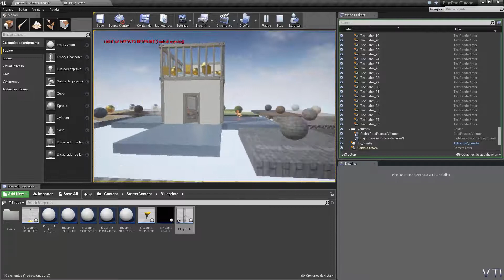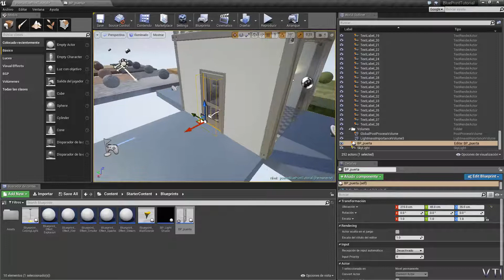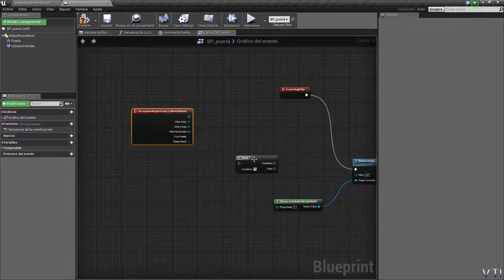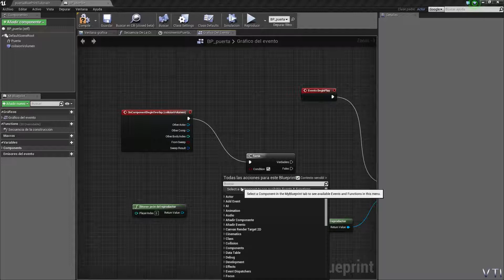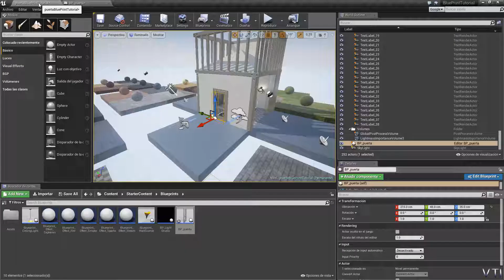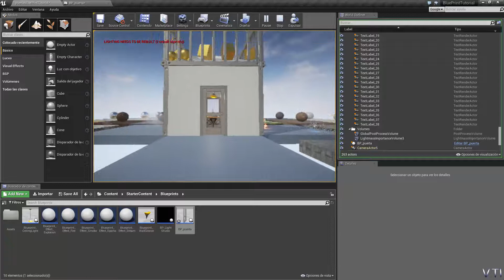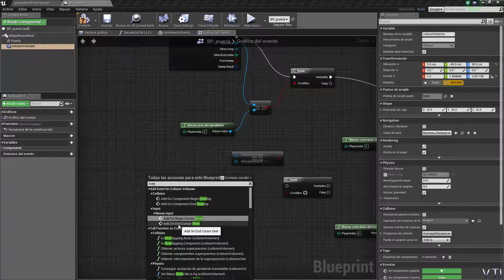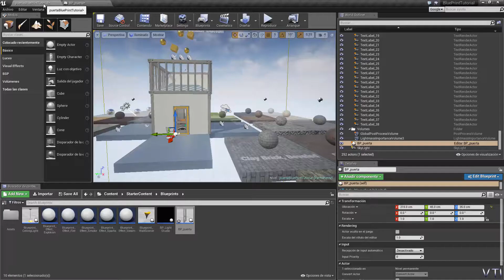Unreal Engine 4. Abrir y cerrar una puerta mediante tecla. Parte 2 de 2.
Finalizamos nuestro blueprint incorporando la lógica que nos permite abrir y cerrar la puerta sólo cuando nuestro jugador esta próximo a la puerta.